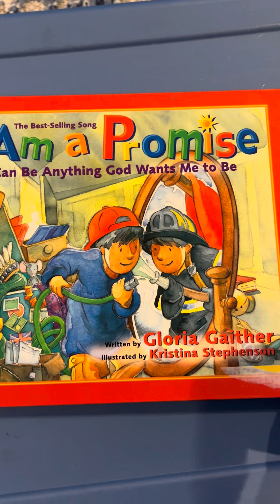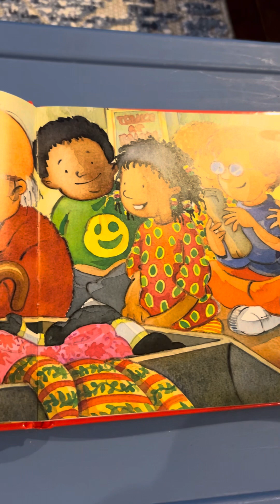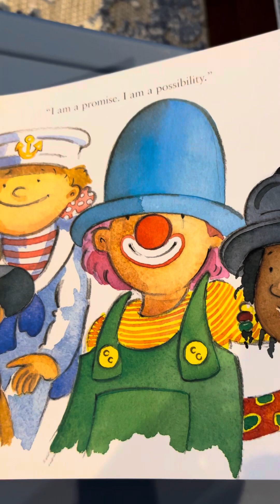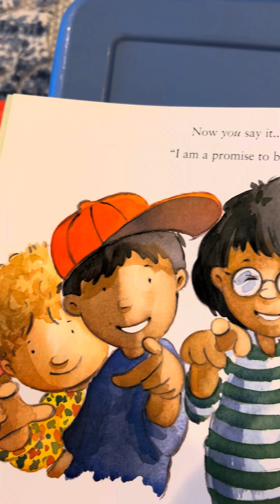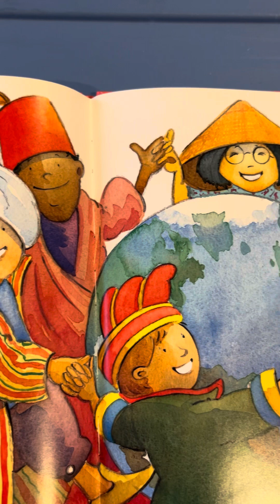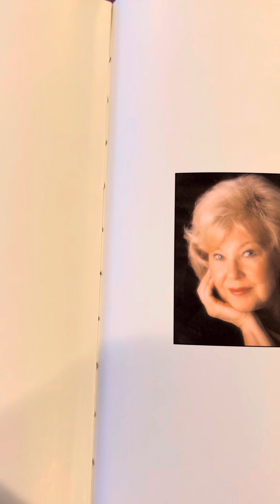I am a Promise